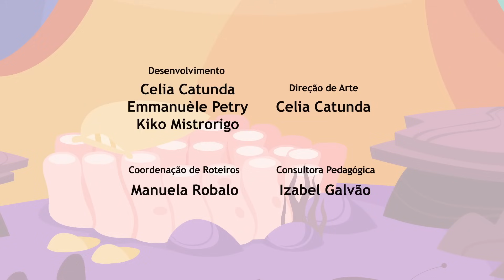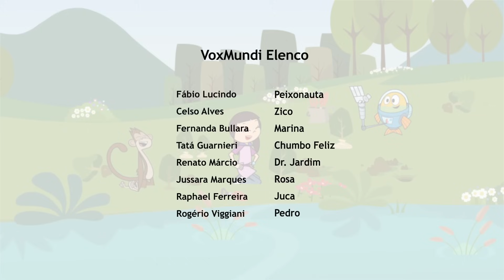Peixonauta, O caso do Chumbo Feliz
Marina, Zico e Peixonauta embarcam em uma aventura aquática em busca do seu amigo Agente Chumbo Feliz que desapareceu.